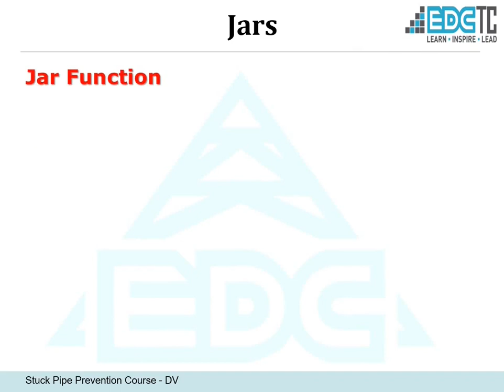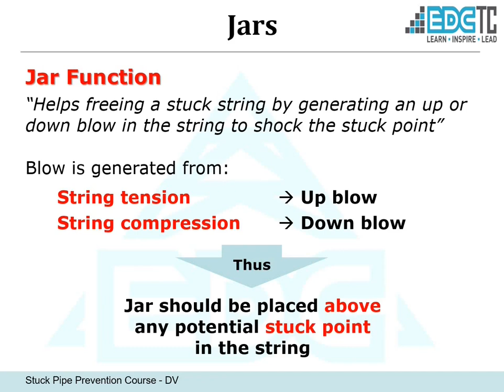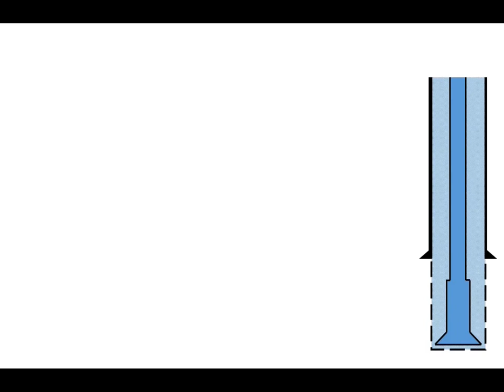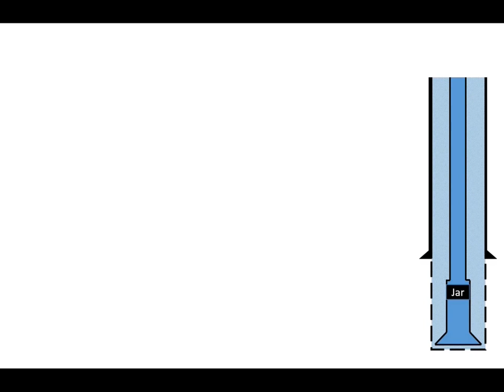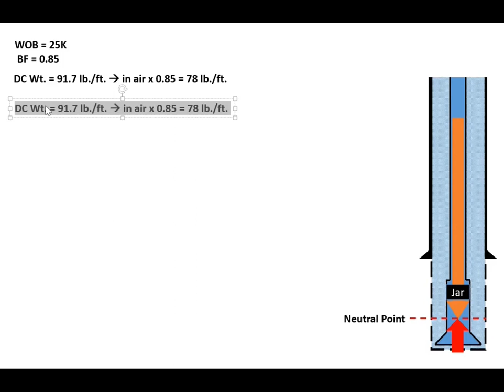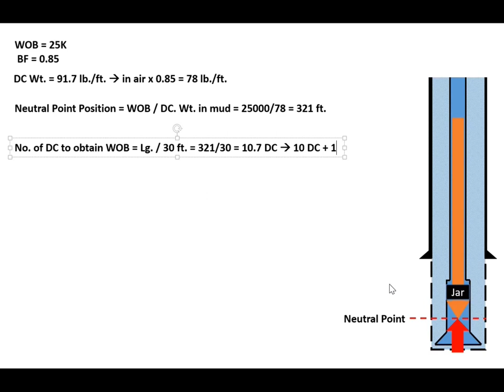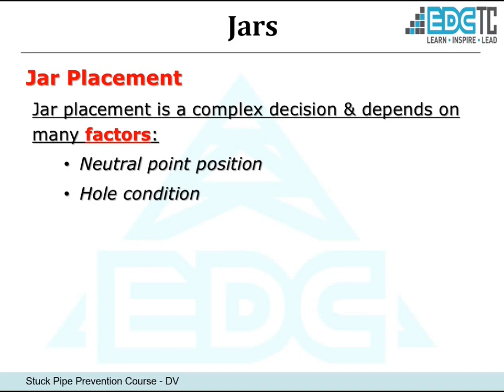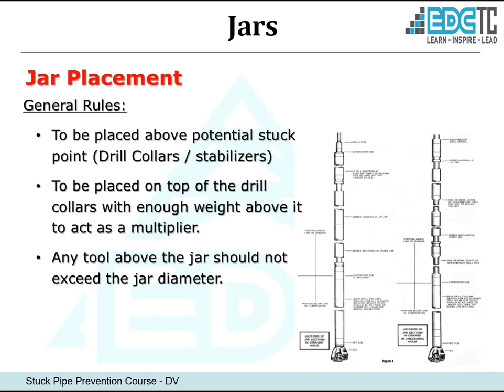Jars 1 Introduction & Jar Placement